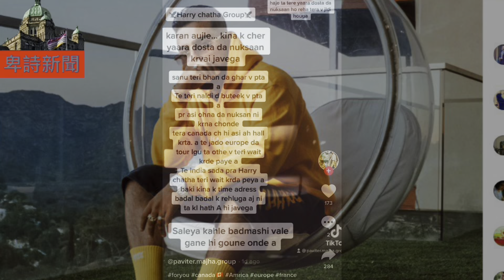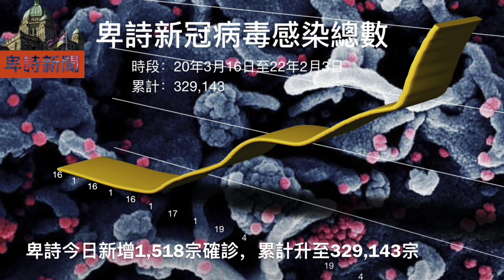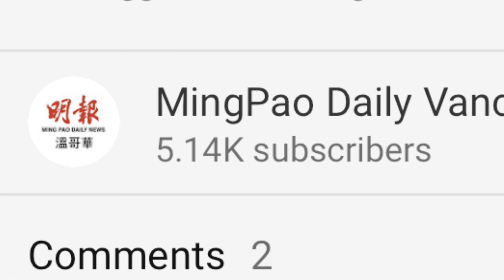明報溫哥華530新聞（530News）2月3日